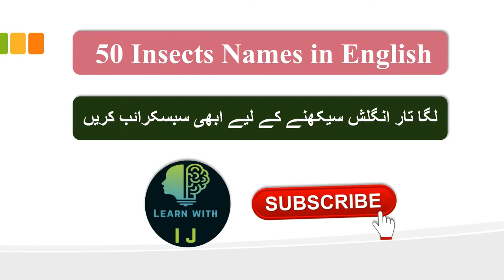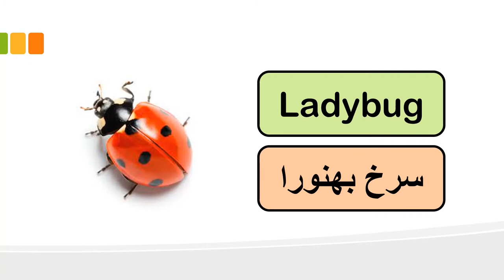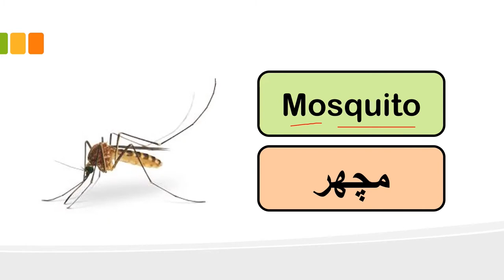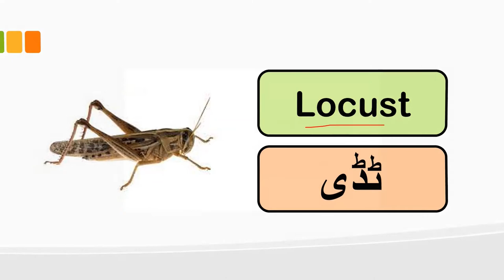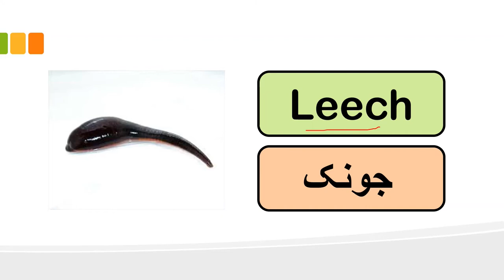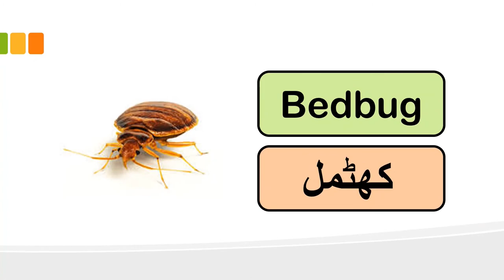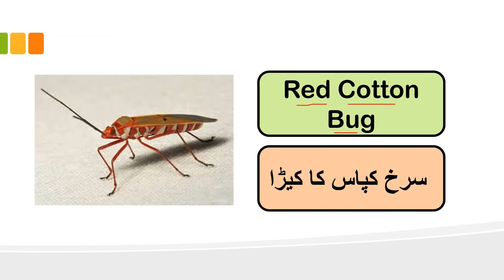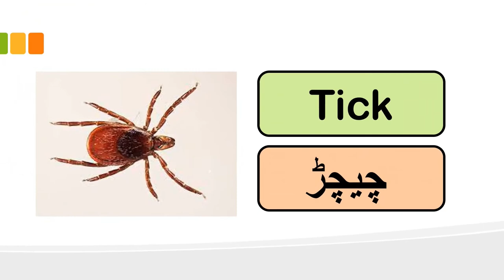Insects Name in English with Pictures | 50 Insects Name in English | Learn with I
In this video we will cover the following points:
50 Insect Name in English with Pictures
Insects Name in English and Hindi
Insects Vocabulary in English
Insects Vocabulary Name in English and Urdu
Insects Name with proper Pronunciation